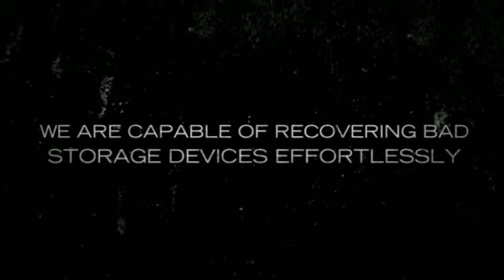Data Recovery Service St. Louis Missouri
Data Recovery St.Louis Missouri| (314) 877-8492Disk Doctors hard drive data recovery data Recovery services St. Louis is extremely well equipped with the finest quality innovations along with the expert engineer’s team who are always ready to serve you. Our professionals are highly skilled in running the information restoration method in a more technological way.. The lab is renowned for offering the excellent information retrieval from defective hard disks, CDs/DVDs, Removable drives, iPods and memory cards.
Disk Doctor Labs Inc,
Two City Place Drive,
2nd Floor, St Louis,
Missouri 63141